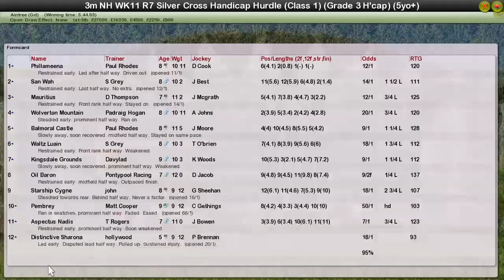NH WK11 R7 Silver Cross Handicap Hurdle